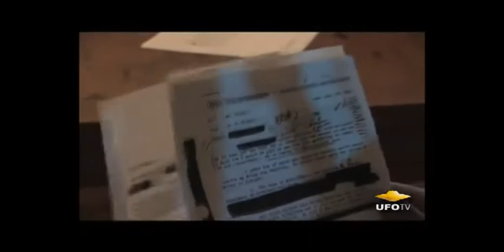11 airforce docter relates & pilot UFO encounter to Boyd Bushman